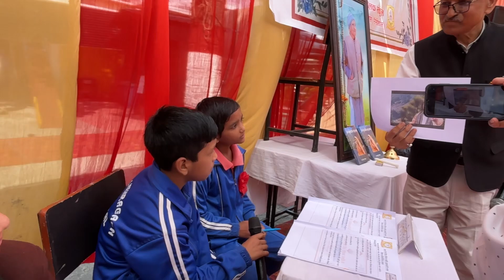Kumaoni Quiz Compilation l Uttarakhand G.K Quiz l कुमाऊँनी भाषा क्विज प्रतियोगिता l#uttarakhandgk